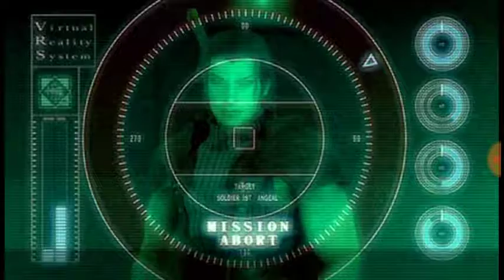Meet Zack! FFVII Crisis Core Part 1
Meet Zack.  Zacks a soldier thats in SOLDIER. Zack has a big sword to hit his enemies with.  Zack has a friend Named Angeal. Angeals sword is bigger and makes Zacks look scrawny by comparison. Actually this is an awesome game.  The mechanics are unique,  the story is good, and the visuals for cgi cutscenes are amazing.
Crisis Core: Final Fantasy VII[a] is an action role-playing game developed and published by Square Enix for the PlayStation Portable. First released in 2007, the game is a prequel to the 1997 video game Final Fantasy VII and is a part of the metaseries Compilation of Final Fantasy VII, which includes other products related to the original game.